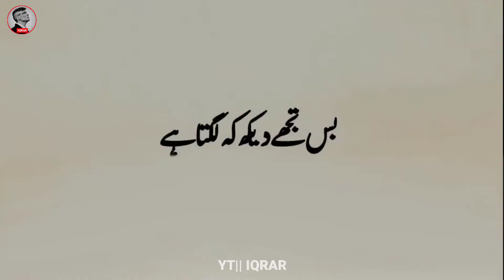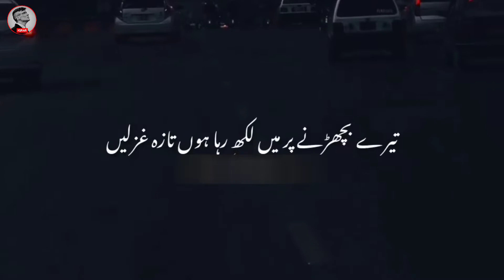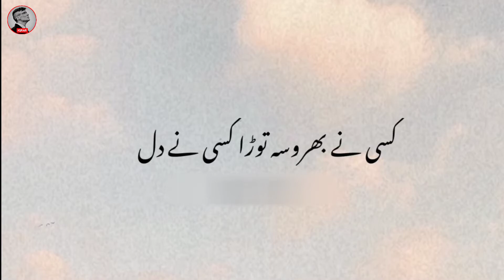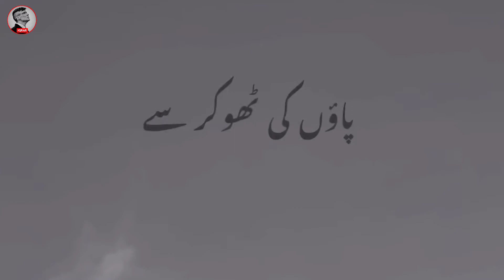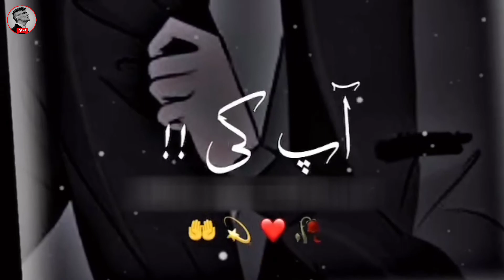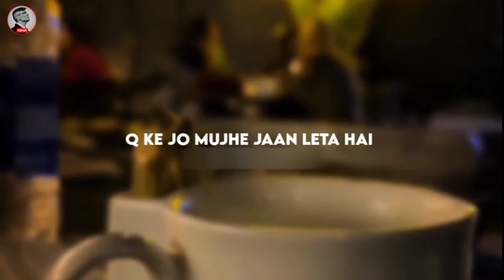Breakup Shayeri Collection 2023 || Sad aesthetics Romantic Shayeri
Very Sad Legend's Best Shayari Collection 2022 |
Tahzeeb Hafi | Waseem Barelvi | Jaun Elia | Poetry
Rahat indori Top 10 shayari | Dr Rahat Indori
Shayari | Rahat Indori Best Poetry | Dr Rahat Indori.
S Legend's Best Poetry Collections 2022 | Jaun
Elia |Dr Rahat Indori |Tahzeeb Hafi |Waseem Barelvi